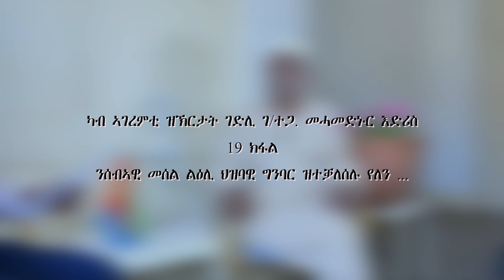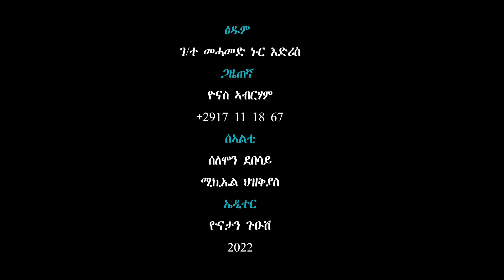EMN - ንሰብኣዊ መሰል ልዕሊ ህዝባዊ ግንባር ዝተቃለሰሉ የለን.. - Eritrean Media Network